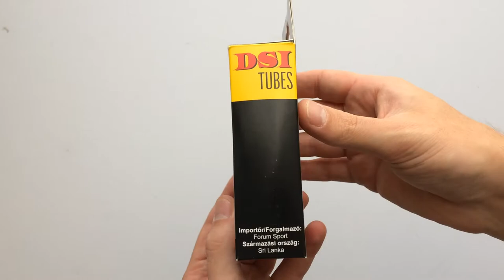DSI Szingószelepes Kerékpár Belső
Presta- / FV- / Szingószelepes bicikli belső többféle méretben.